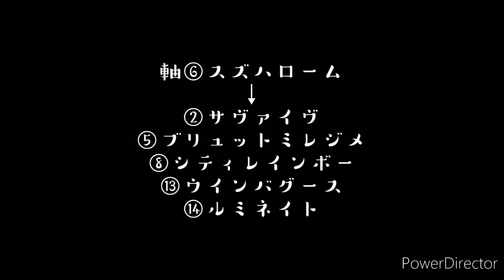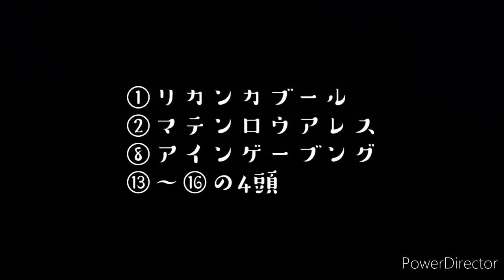9月30日 阪神競馬の厳選予想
先週は奇跡のプラスでした。
今週も当たるかどうかはさておき。